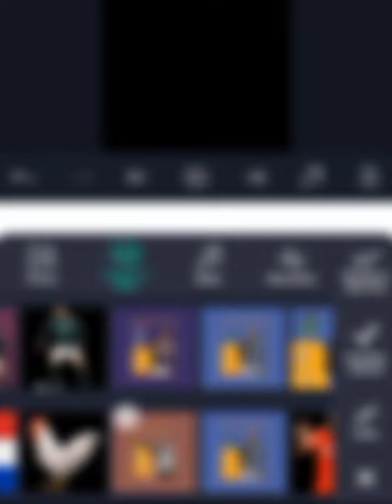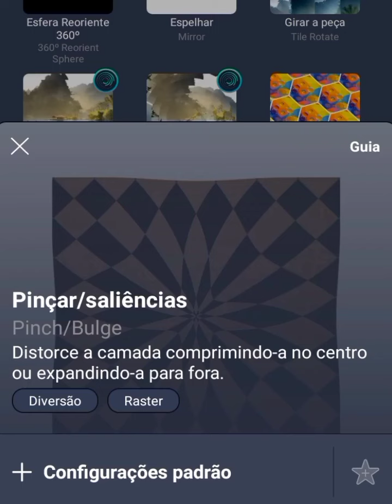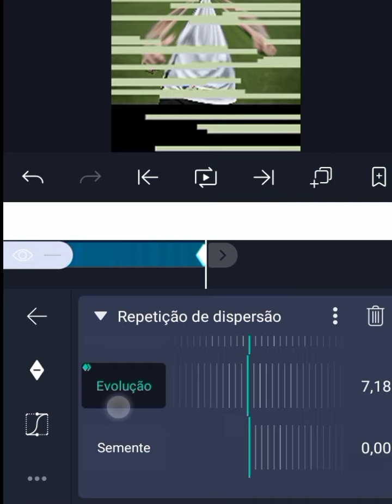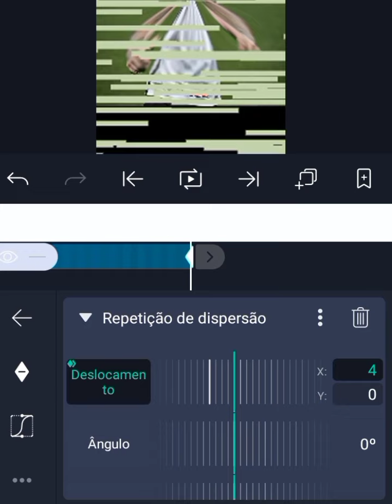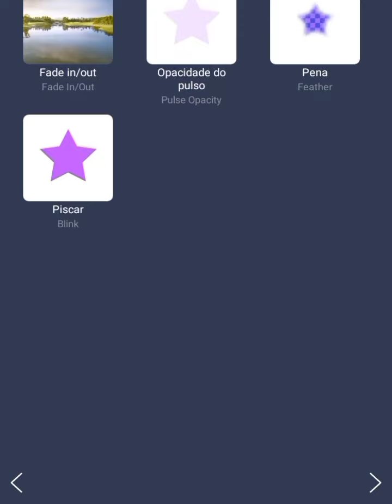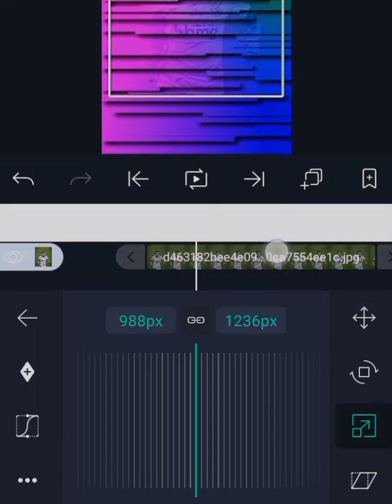TUTORIAL DE COMO FAZER BUG DE ÁUDIO PARA EDIT FUNK || ALIGHT MONTION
*VÍDEO PRODUZIDO E EDITADO POR LEOX *